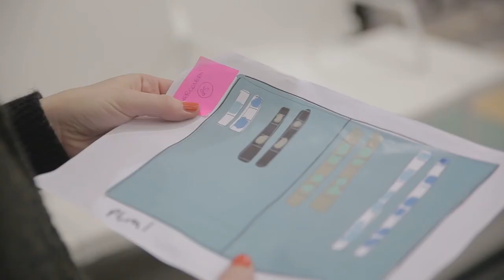Plural, take your time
design Jorge Pensi
Plural is a modern seating program, designed for a multifunctional and changing world. Its lightweight features and minimalist style hide its own strenght, which is necessary in public spaces.